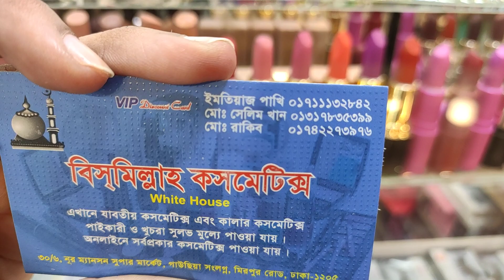বিভিন্ন ব্রান্ডের লিপস্টিক ও লিপ গ্লস এর সম্পর্কে জানুন 💄Buy lipstick & lip gloss In Bd